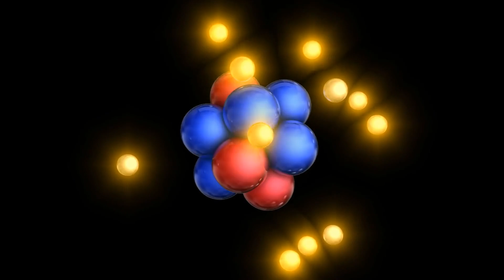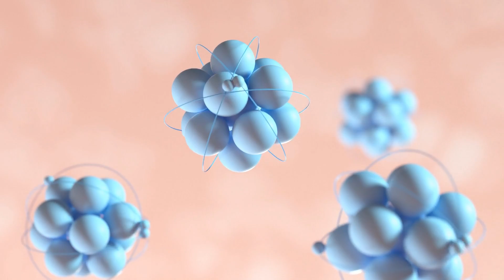Physicists Witnessed for the First Time How REALITY Works and Were Shocked!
Would you believe me if I told you that our entire reality is determined by tiny little particles and nobody knows who controls them or where they get the intelligence to do exactly what they do? Attosecond physics is the latest innovation in the field of reality research. Using pulses of light that last a millionth of a second, researchers are uncovering the secrets of the subatomic world - and three researchers were awarded the 2023 Nobel Prize in Physics for precisely this.